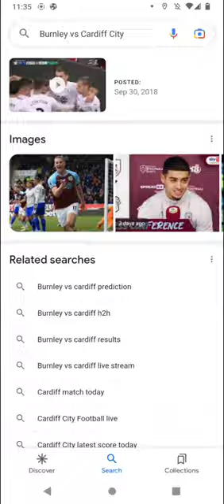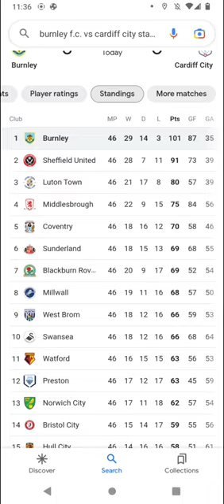EFL Championship League Soccer Scores